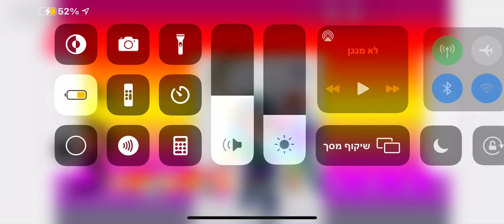Only Hackers can type this